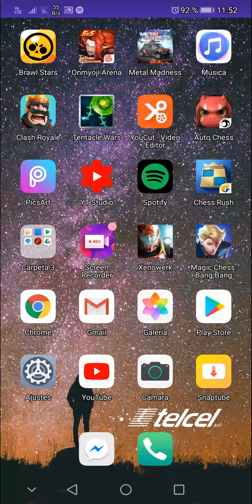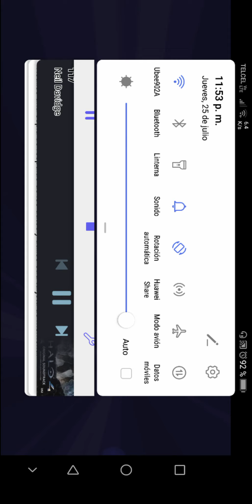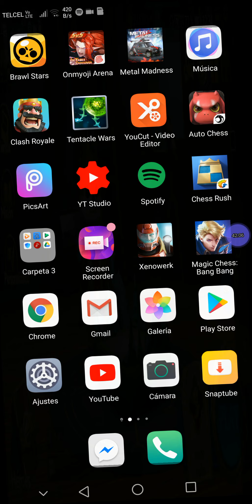26 de julio de 2019